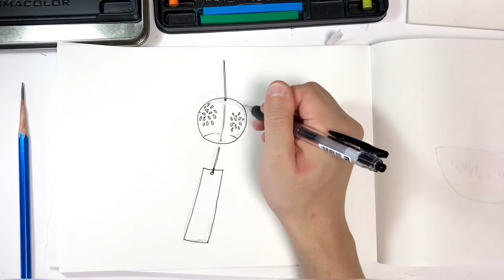【風鈴】の描き方！色鉛筆とペンの簡単イラスト【Wind chime】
風鈴のイラスト動画です！
ペンと色鉛筆で描いていきます
イラストや、お絵描きをするときに参考にしてください。

見てるだけでも絵が上達したり、楽しめると思います。

It is an illustration movie of a Wind chime!
I'll be drawing with a pen and colored pencil.
Please use this as a reference for your illustrations and drawings.

Just by looking at it, I think you'll improve your drawing skills and enjoy it.